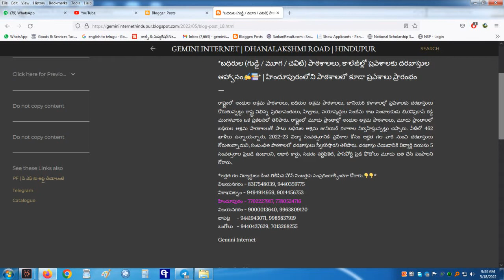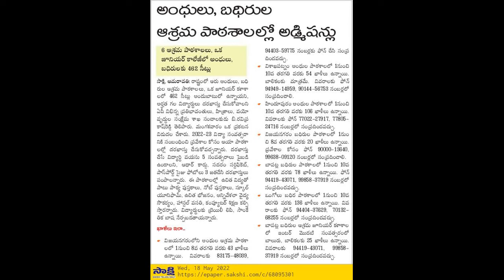అంధులు, బధిరుల ఆశ్రమ పాఠశాల, కళాశాలల్లో అడ్మిషన్లు ప్రారంభం హిందూపురంలో పాఠశాలలో కూడా ప్రవేశాలు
ఇంకా మరెన్నో అప్డేట్స్ కోసం మా టెలిగ్రామ్ ఛానెల్ లో జాయిన్ అవ్వగలరు

*బధిరుల (గుడ్డి / మూగ / చెవిటి) పాఠశాలలు, కాలేజీల్లో ప్రవేశాలకు దరఖాస్తుల ఆహ్వానం✍️📚* | హిందూపురంలోని పాఠశాలలో కూడా ప్రవేశాలు ప్రారంభం